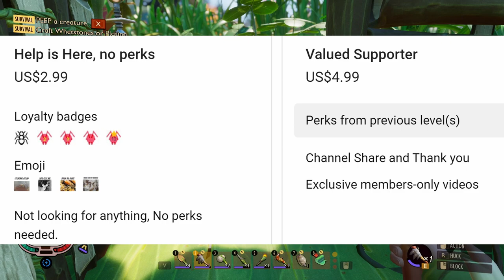Grounded Fully Yoked - Episode 13 - Base work